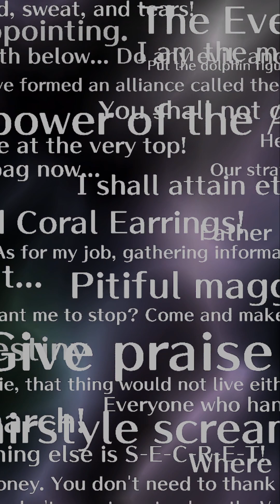Romancing Saga Re;univerSe - Romancing Byunei Summon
Not great, not terrible 😑
Will hold off and decide later if I wanna go for Lyza in the other banner.